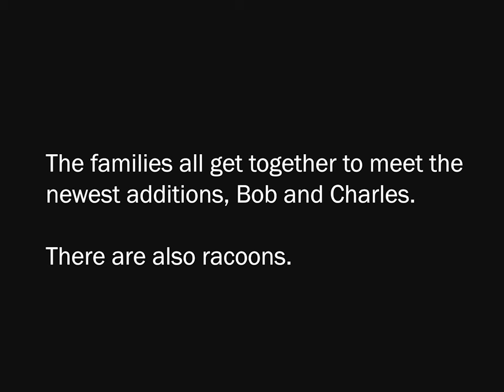Found Footage | Raccoons and Babies! (To Dad From Bob [3 of 6])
Today we get introduced to Bob and Charles, the newest members of our family. Everyone seems quite happy to meet the new babies, including the raccoons. It appears that Charles has some kind of physical and perhaps mental disability.

In addition to the baby shower, we get more planes passing by as well as a Memorial Day party and a trip to the park.